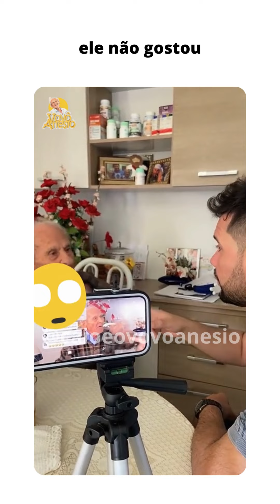kkkkkkkkkkkkk ele não gostou